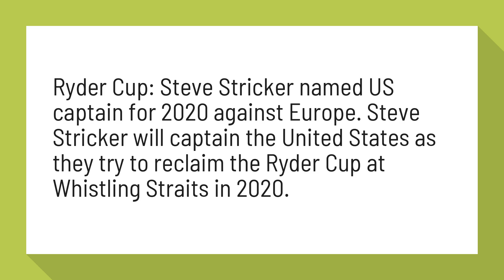Who is next Ryder Cup captain?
Ryder Cup: Steve Stricker named US captain for 2020 against ... - BBC

Ryder Cup: Steve Stricker named US captain for 2020 against Europe. Steve Stricker will captain the United States as they try to reclaim the Ryder Cup at Whistling Straits in 2020.